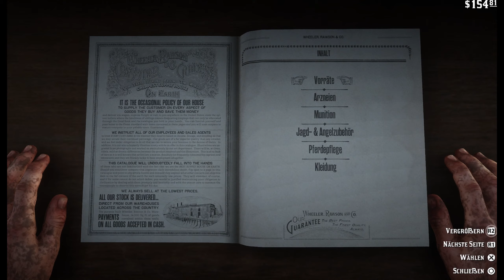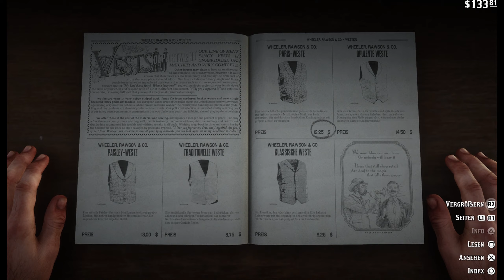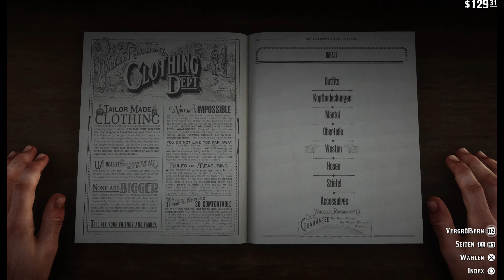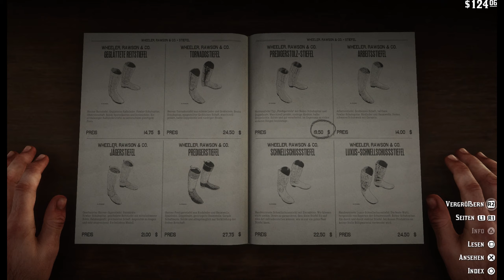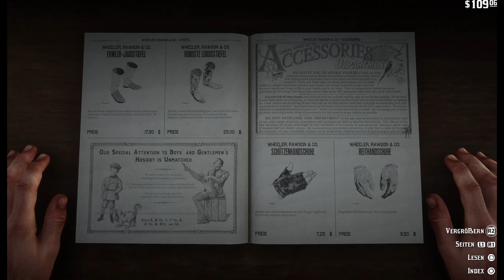Großes GNTM UMSTYLING ^^ | Red Dead Redemtion 2 Gameplay Deutsch PS5 German Lets Play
Red Dead Redemtion Gameplay Deutsch PS5 2023 - GNTM Umstyling

Red Dead Redemption 2 (kurz RDR2) ist ein Computerspiel aus dem Action-Adventure-Genre. Das Spiel wurde von Rockstar Games entwickelt und spielt in einer offenen Spielwelt. Es erschien im Oktober 2018 für PlayStation 4 und Xbox One und im November 2019 für Microsoft Windows. Seit dem 19. November 2019 ist das Spiel auch für Google Stadia verfügbar. Red Dead Redemption 2 ist nach Red Dead Revolver (2004) und Red Dead Redemption (2010) der dritte Teil der im Wilden Westen angesiedelten Red-Dead-Reihe.

Red Dead Redemption 2 erhielt durchgehend sehr gute Kritiken, zahlreiche Auszeichnungen und brach mehrere Verkaufsrekorde der Videospielgeschichte: Es übertraf den vorherigen Rekord der meisten Vorbestellungen, brach den Umsatzrekord des Startwochenendes und verkaufte sich am Tag der Veröffentlichung sowie an den darauffolgenden drei Tagen nach Grand Theft Auto V am zweithäufigsten. Bis Juni 2022 wurden über 45 Millionen Einheiten des Spiels verkauft, was es zum achtmeistverkauften Videospiel aller Zeiten macht.

Red Dead Redemption 2 spielt nach dem Ende des Wilden Westens im Jahr 1899. Der Protagonist Arthur Morgan ist ein Outlaw, der mit der Bande von Dutch van der Linde Verbrechen begeht. Nach einem schiefgegangenen Überfall muss die Gang aus ihrem Versteck in Blackwater fliehen und versuchen, die Vereinigten Staaten nach Osten zu durchqueren, um den Gesetzeshütern zu entkommen. Um ihre Flucht zu finanzieren, überfällt die Bande einen Zug des reichen Ölmagnaten Leviticus Cornwall.

Der wütende und nach Rache suchende Cornwall beauftragt die Pinkerton Detective Agency, eine gut organisierte Detektei, die Bande zu stellen und festzunehmen. Während des gesamten Spiels wird die Bande von den Pinkerton-Agenten Milton und Ross gejagt und muss fortwährend weiterziehen, um der Strafverfolgung zu entgehen. Arthur und der Rest der Bande erfüllen zahlreiche Aufgaben und Raubüberfälle, um die Bande über Wasser zu halten, wohingegen Dutch ständig den letzten und ultimativen Raubüberfall verspricht, der finanzielle Sicherheit und Freiheit bringen soll.

Die Geschichte ist in sechs Kapitel und zwei Epiloge aufgeteilt.